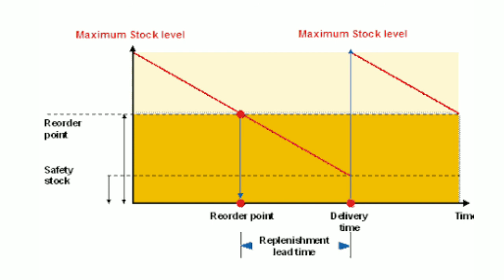✅Reorder Point Concept in Tamil(SAP MM)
Reorder Point Concept explained in Tamil for your better understanding.